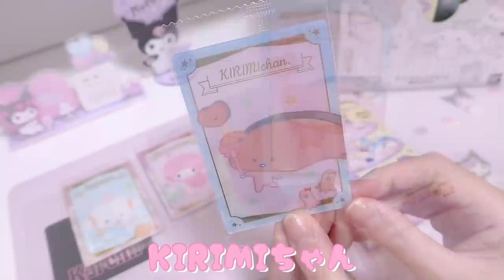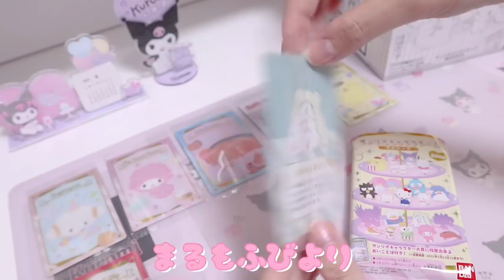*サンリオキャラクターズウエハース箱買い♡推しは出る？20個開封するよ*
4月18日(月)本日発売！！
サンリオキャラクターズウエハースを箱買いしたので開封しました♪
推しは出るかな？🥺
一緒にワクワクしながら見てもらえたら嬉しいです𖤐 𖤐

【LINEVOOM】
YouTubeに載せていない動画を投稿中♡

〒150-0031
株式会社 YEEELL milkmilk宛

【ファンレター、プレゼントについて】
匿名でお送りいただいたものや危険物・飲食物・生き物・生もの・現金・金券類などはお受け取りできないのでご了承お願いいたします🙇‍♀️🙏